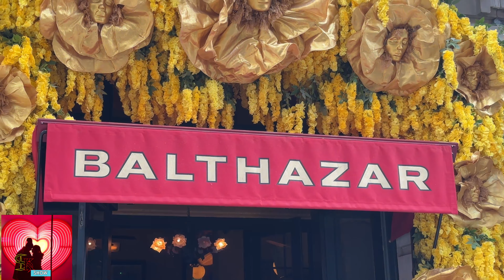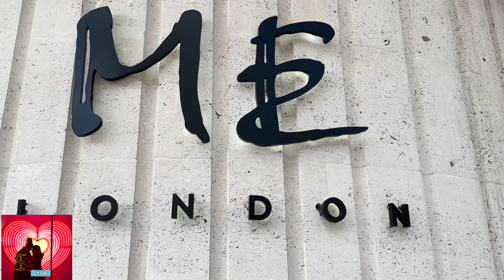Me London west wing ❤️